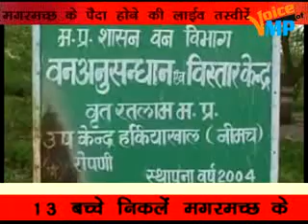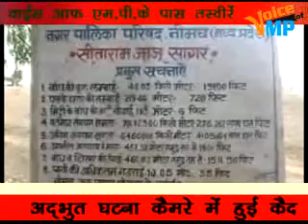VOMPMagar.swf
Crocodile Egg Hatching. Amazing video
मगरमच्छ के अण्डे से मगर के बच्चे होते देखें पर।